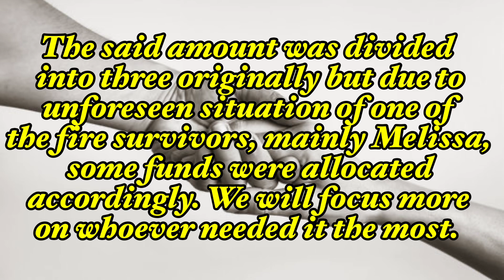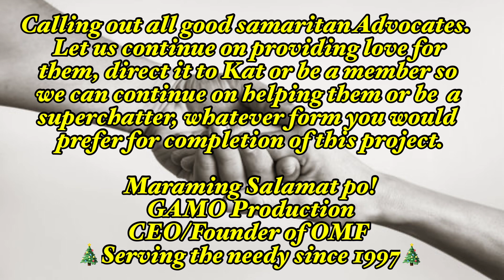99th: Advocates steps up to help West Riverside, Quezon City fire survivors